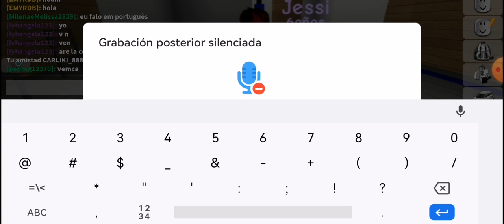Robando casas XD no se lo que dije 🤣🤣🤣